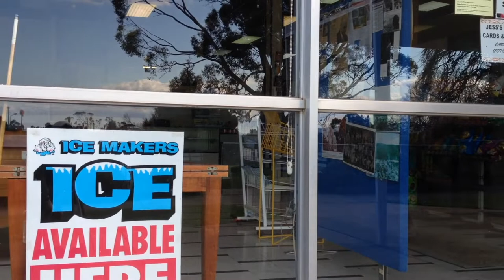11 year old makes his own short film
This movie is about two baddy's that are trying to get rid of the spies of Poatina, will they succeed,  watch the video to find out